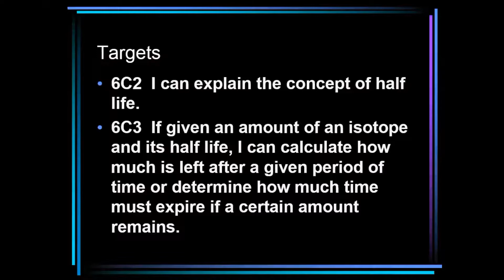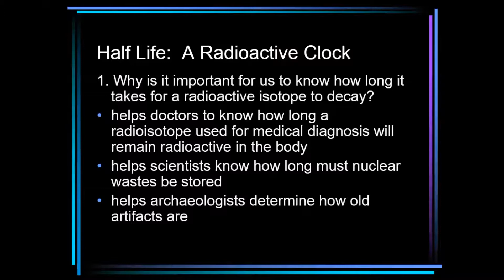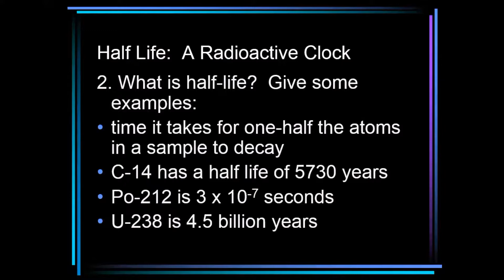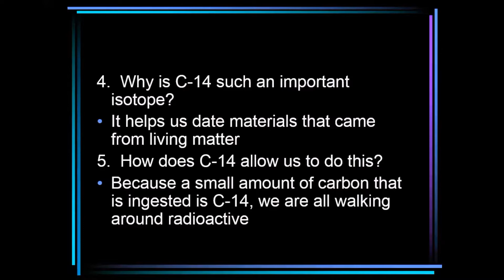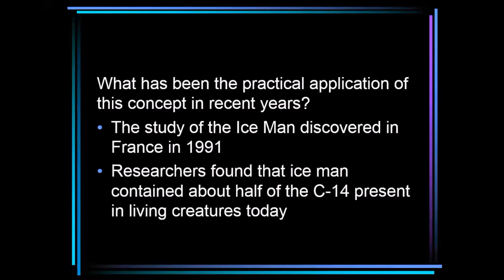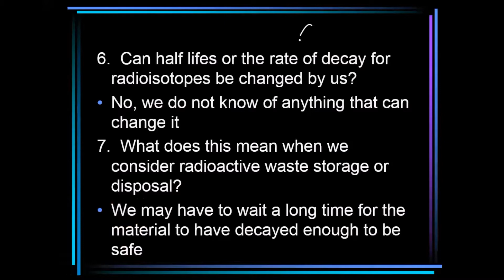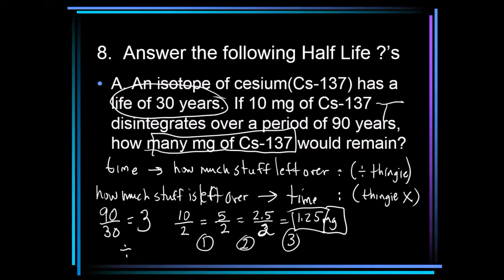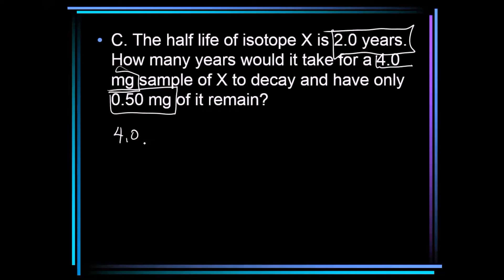CP 10.2-3 Half Life and Carbon 14 Dating